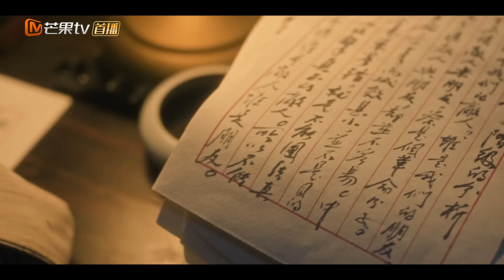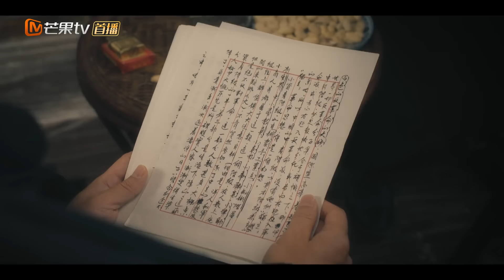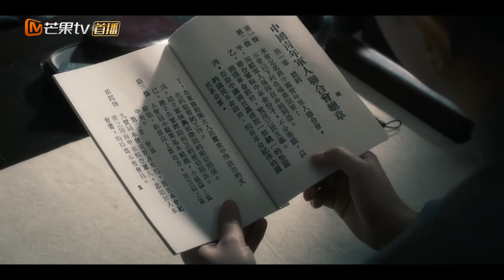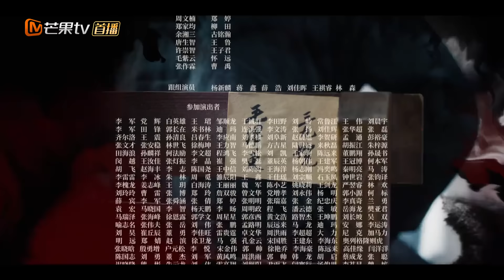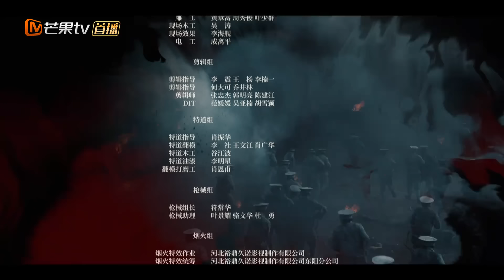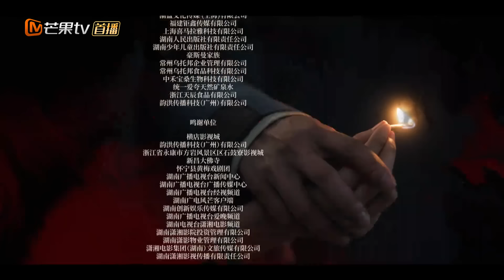FULL《问苍茫》EP19 李大钊与毛泽东广州相见｜毛泽东从中国革命“早行者”到“拓荒者”的历史性转变 The Forerunner｜MangoTV Monsoon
长路险阻，心怀远方，茫茫暗夜中有人点燃星火。坚定信仰矢志不渝，革命之路，即将启程！

📜简介
讲述了1921年至1927年，从中共一大归来的青年毛泽东带着对中华民族将走向何方的忧国之问，如何在矢志不移地践行马克思主义信仰的过程中，以一个“探路人”“早行者”的姿态，从一名追随者成长为先行者、开拓者，并探索出中国革命正确道路的历史故事。